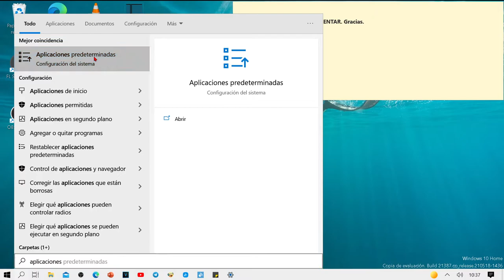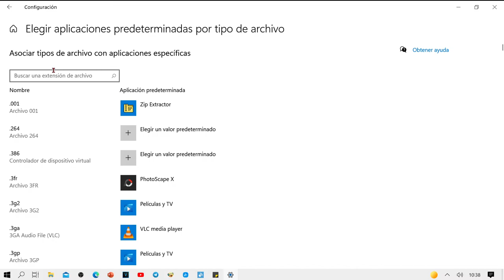Abrir PDF con otro programa que no sea EDGE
Por defecto, windows 10 configura el sistema operativo para que abra todos los archivos pdf con su navegador Microsoft Edge. En el vídeo enseño como cambiarlo. Es muy fácil, ve a aplicaciones predeterminadas, luego establecer por tipo de archivo y finalmente selecciona la aplicación o programa que más te guste para leer un pdf